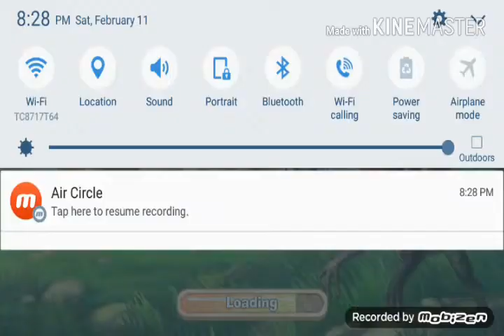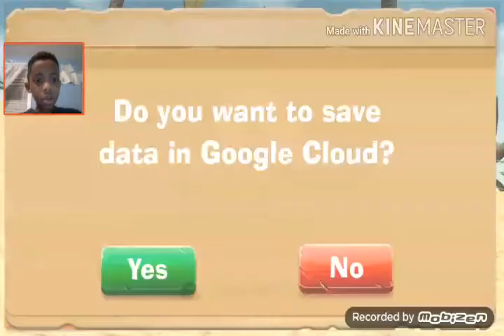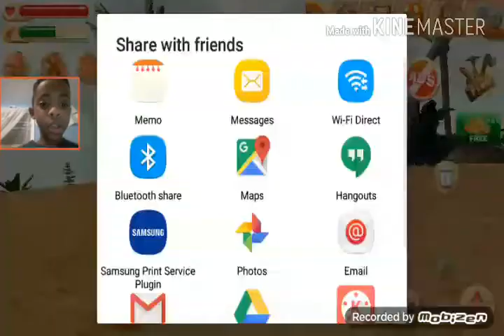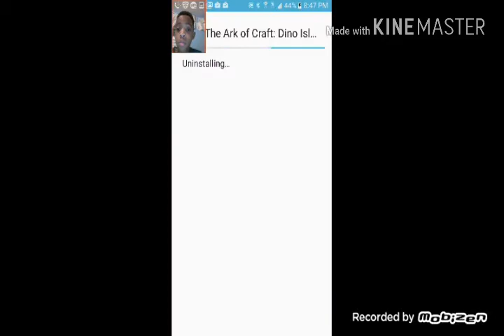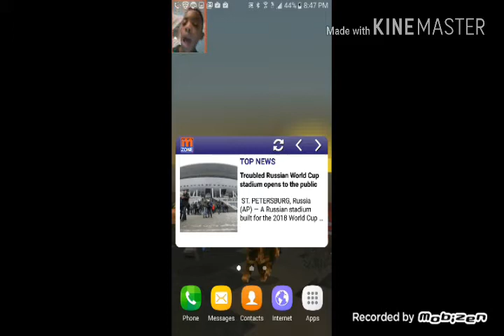I hate this game too much dinos